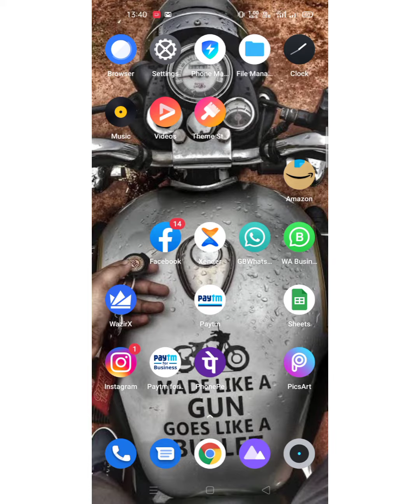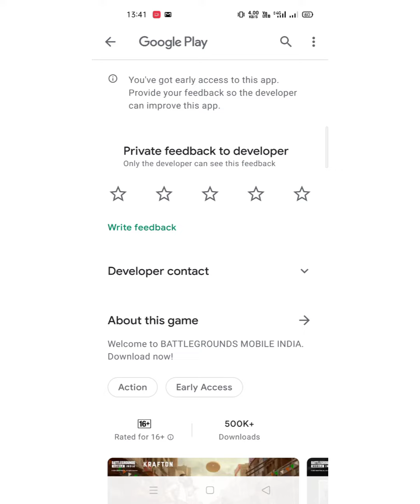Battelground Mobile India आ गया Play Store मे Early Access Link, Battleground Mobile India Download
Guys Battlegrounds Mobile India just launched new Early access link for everyone, here in this video how to download BGMI ( Battleground Mobile India ) from Directly Google Play Store,